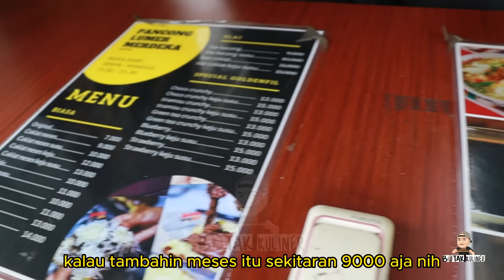IDE USAHA KEKINIAN VIRAL‼️RESEP PANCONG LUMER 100% BERHASIL‼️DETAIL TAKARAN DAN RESEPNYA DIKASIH TAU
Halo  sahabat Bokul

Semoga kita selalu di berikan kesehatan ya.. Aamiin..
Jangan lupa bantu channel ini agar berkembang dengan

Ide usaha
Usaha kuliner
Ide bisnis
Ide kreatif
Peluang usaha
Usaha sampingan
Usaha menjanjikan
Ide modal usaha
Inspirasi usaha
Ide bisnis 2023
UMKM 2023
Ide usaha 2023
Maju usaha

Usaha sampingan
Usaha masakini
Usaha kecil kecilan
Usaha jaman sekarang
Usaha rumahan
Usaha sukses
Usaha di Jakarta
Usaha menjanjikan 2023
Usaha modal kecil untung besar
Usaha dikampung
Usaha mandiri
Usaha bareng teman

Ide bisnis
Ide jualan
Ide kreatif
Ide masa kini
Ide usaha 2023
Ide kekinian
Ide dagangan
Ide bisnis jangka panjang
Ide usaha untung besar
Ide es buah
Ide jualan es buah
Ide jualan pinggir jalan

resep pancong lumer
tutorial cara membuat pancong lumer
cara membuat pancong lumer
tutorial membuat pancong lumer
resep mudah pancong lumer